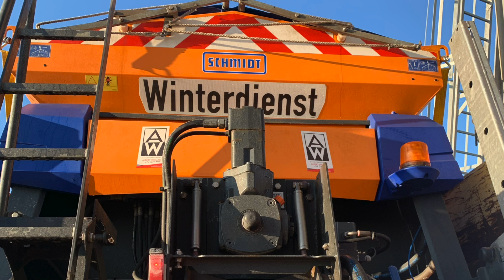Winterdienst der Albert Weil AG und Dienstleistungen Albert Weil GmbH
endlichwiederwinter Wenn auch noch kein Schnee in Sicht ist, so geben uns zumindest die Temperaturen ein winterliches Gefühl. 🥶 Natürlich stehen euch unsere Winterdienstkollegen der albertweilag und der daw in dieser frostigen Zeit bei 😉 und kümmern sich um die Bereitstellung von sicheren und eisfreien Straßen für euch. 🚗 Kommt gut nach Hause und habt einen schönen Feierabend!